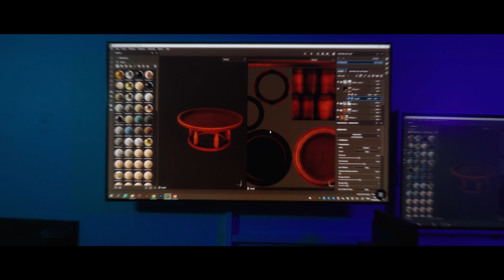CAMT OPEN HOUSE OPEN HEART 2022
"เปิดบ้าน เปิดใจ ศาสตร์ไอทีแบบไหนที่ใช่สำหรับคุณ"

📍กิจกรรมสุดพิเศษที่จะเปิดบ้านต้อนรับน้องๆ สนุกไปกับการท่องโลกแห่งเทคโนโลยี สัมผัสประสบการณ์การเรียนการสอนในระดับปริญญาตรีและกิจกรรมความบันเทิง เพลิดเพลินไปกับดนตรีที่จะพาความสนุกมาให้น้องๆ ร้อง เล่น และชิงรางวัลอีกมากมาย (บอกเลยว่า .. รางวัลปังมากนะวิ)